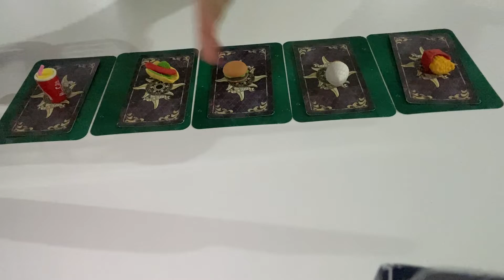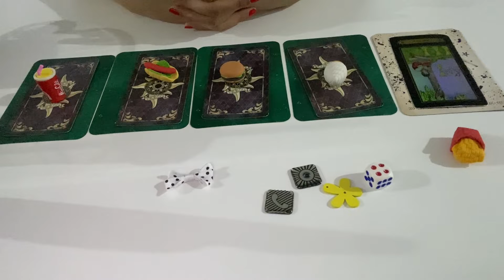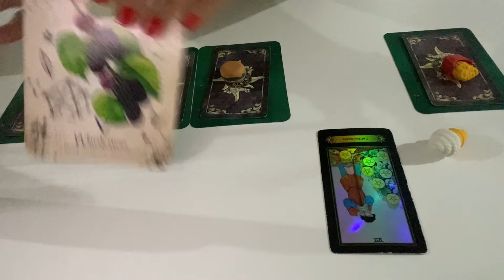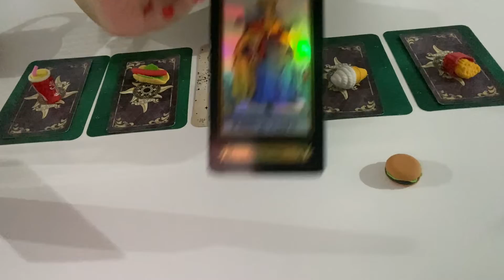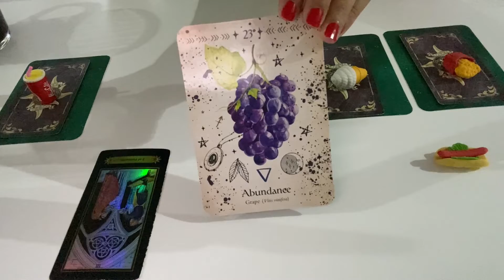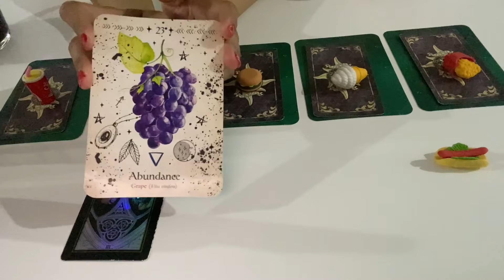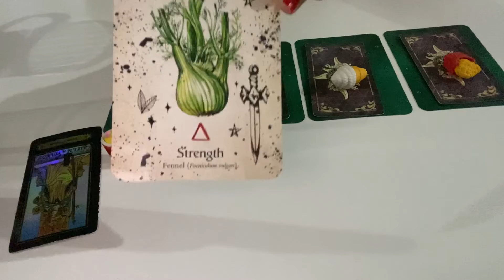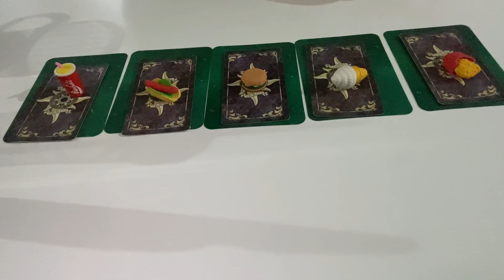How to do better ? What should you fix ? How to heal ? 🍀 - Pick A Card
0:00 Pick A Card
1:44 pile 1
11:12 pile 2
23:24 pile 3
36:48 pile 4
49:41 pile 5

Not responsible for your own life and decisions , its all on you .

Thanks

15$ one question
30$ two questions
45$ three questions
70$ detailed reading
5$ a yes or no question by email
100$ past life detailed no cards one or two events
Emergency readings 30$ for the question

Keep in mind :

1- I only answer the questions that you’ve asked for .
2- I’m not going to answer any questions that ive not been paid for .
3- write me an email with your problem and wait for my reply and payment request i will schedule a reading if i couldn’t do your reading i will refund you .
4- if you kept sending weird emails or DMs that were very disrespectful i will block you .
5- I’m not going  to answer any questions after the reading more than you’ve asked for .
6- If i didn’t get paid or scheduled a reading for you i would not answer or reply to a DM or an email wasn’t about booking a reading .
7- ( My private readings are unlisted videos on YouTube ) i will send you a link by email once the reading is done uploading.